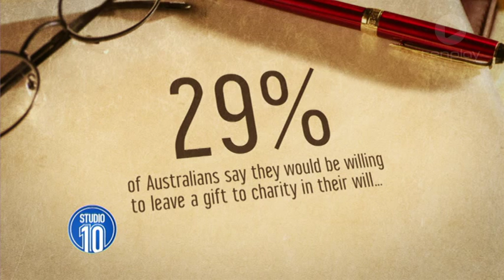"What's Your Legacy" With Amnesty International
In the latest interview from our "Include A Legacy" series, Claire Mallinson from Amnesty International Australia joins us on the show to talk about the work that Amnesty do around the world.